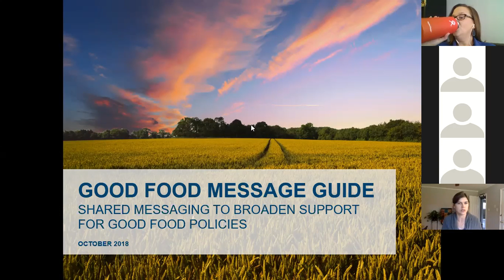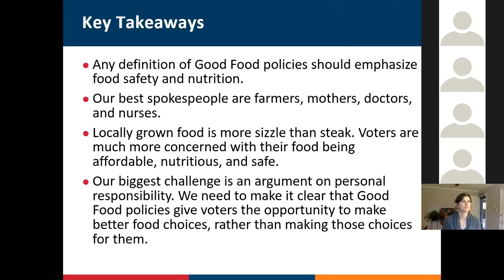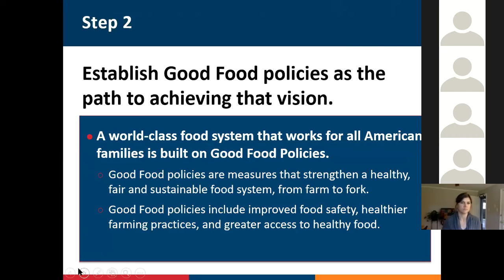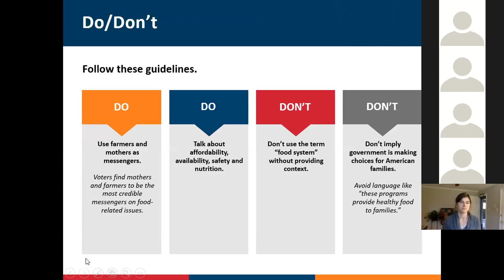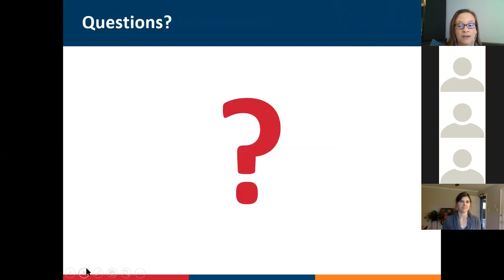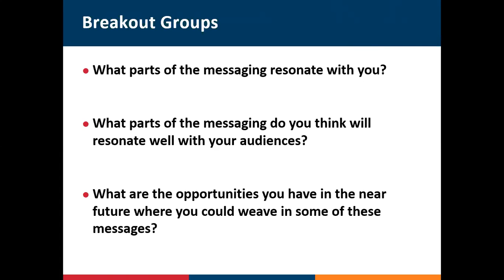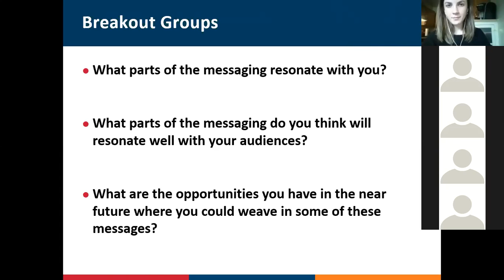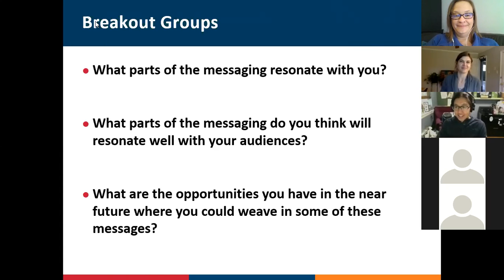Good Food Messaging Webinar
Community Food Strategies teamed up with Spitfire Strategies to share their research and guidance on language to use or avoid when talking about Good Food policies, which will also be beneficial when talking about your local foods organizations and businesses. This webinar is based on their research to better understand American's attitudes on farm and food policy and review their recent Good Food Messaging Guide.

During this webinar, the Spitfire Strategies team will share message guidance based on the results of focus groups and national polls conducted by Public Opinion Strategies and GBA Strategies to identify compelling food movement messages that will engage moderate constituencies.

The guidance will include research-based messaging recommendations to attract key constituencies, examples of how the messaging can be tailored to different issues, and overall guidance on language to use and avoid when communicating about Good Food policies.